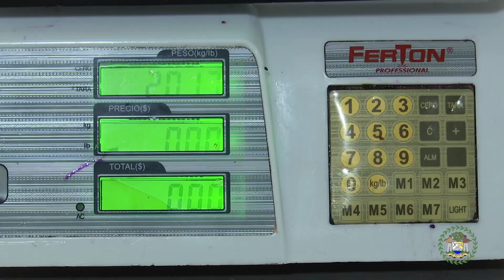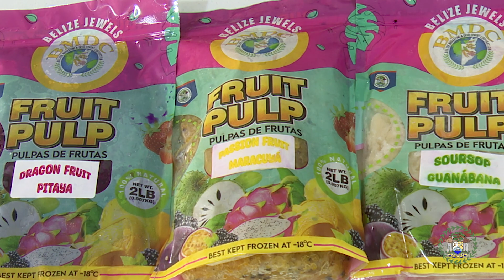BMDC & Fruit Farmers: Preserving Seasonal Produce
The Ministry of Agriculture, Food Security and Enterprise, via the Belize Marketing and Development Corporation (BMDC), continues to explore new methods and techniques to support the nation’s farmers and protect their livelihoods. One of the ministry’s latest initiatives is a fruit pulping investment that now provides an out-of-season market for seasonal produce, protects fruit farmers from agricultural losses, and opens up another avenue for exporting home-grown products.